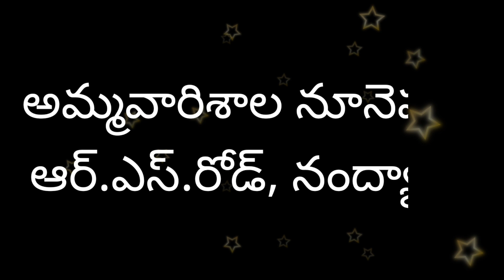శ్రీ వాసవి కన్యకాపరమేశ్వరి అమ్మవారి శరన్నవరాత్ర పూజ మహోత్సవాలు | MB VLOGS TELUGU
శ్రీ వాసవి కన్యకాపరమేశ్వరి అమ్మవారి శరన్నవరాత్ర పూజ మహోత్సవాలు || మహాకాళి, మహాలక్ష్మి, మహాసరస్వతి, నవగ్రహాలు. || MB VLOGS TELUGU